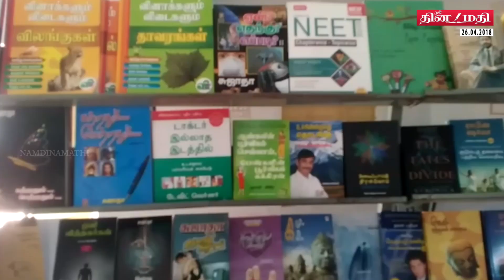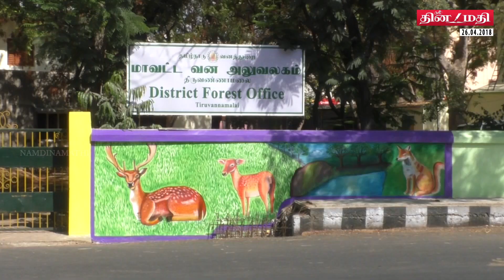26.04.2018 திருவண்ணாமலை செய்திகள் |NAMDINAMATHI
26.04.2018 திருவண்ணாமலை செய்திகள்